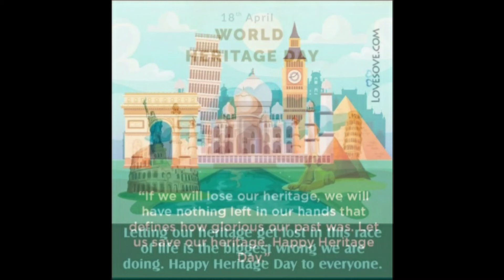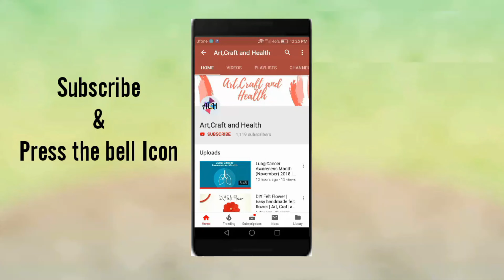World Heritage Day 2024 | Theme 2024 | 18th April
-ART is a form of human expression. It portrays our imaginations and feelings into reality.
-CRAFTS describe a wide variety of activities involving making things with one's own hands.
-Every INTERNATIONAL/NATIONAL DAY is basically organized to raise awareness among people. Each HEALTH day spreads awareness about the importance of Health.

From crafty DIYs to celebrating all international days, "Art, Craft and Health" give you ideas to make your life beautiful.